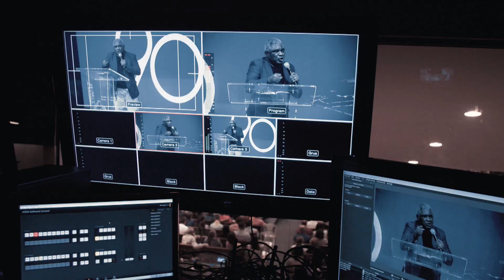Descomplique sua vida cristã - Pr. Jaisson Campos